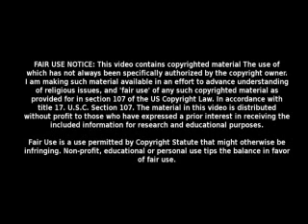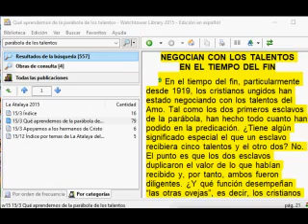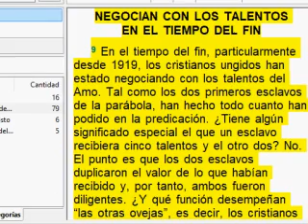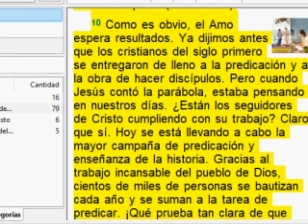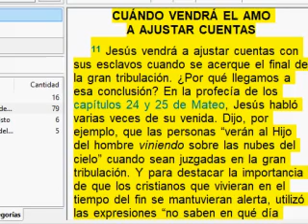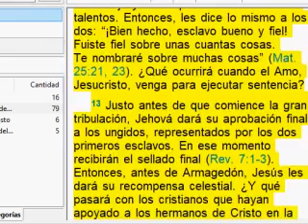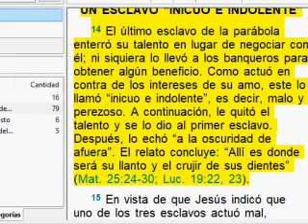Lavasori explica a los TDJ fanáticos Richard Ojeda y Gerardo Luján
Lavasori explica en qué consiste el engaño de la WT con respecto a la parábola de los talentos